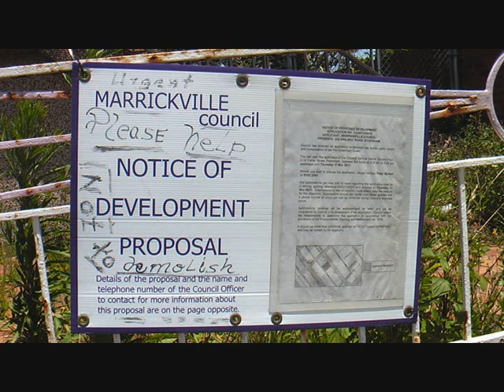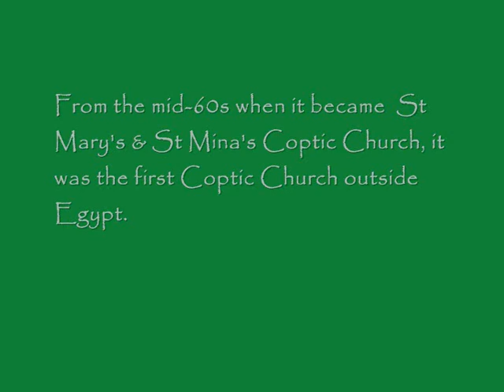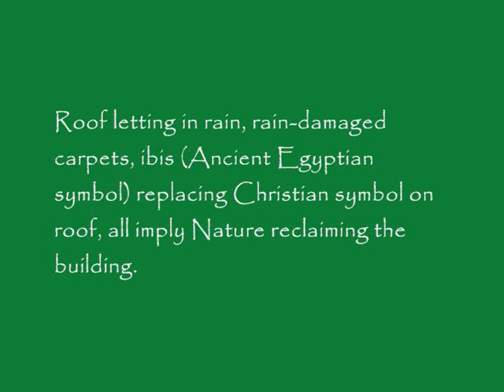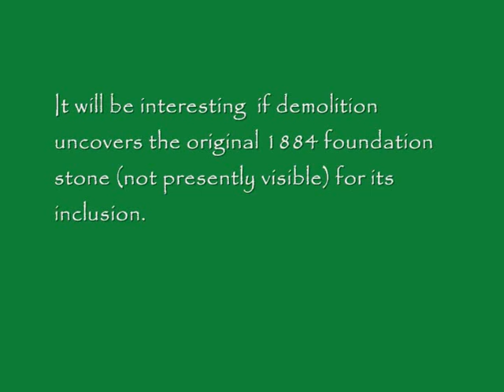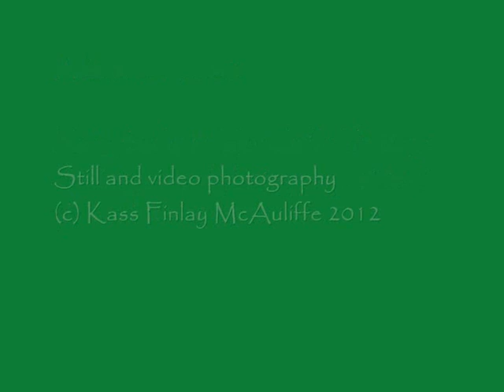Kass Finlay McAuliffe COPTIC CHURCH 2044 FINALE.wmv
This historic building,  last known as the Coptic Orthodox Church, Sydenham 2044, was approved for demolition with "Deferred Commencement" Consent on 15 February 2012.

Research suggests that JS Bach originally wrote his most famous organ composition, Toccata and Fugue in D minor,  for strings. In keeping with this building's history as a place of worship for Methodists, and later for Coptic Orthodox believers,  Bach's [Toccata and] Fugue in D minor, Bars 9-19, are incorporated  into the soundtrack as a middle section. This is in recognition of the organists listed in the clip  who may have either known Bach's Toccata and Fugue in D Minor, or even performed the music here.

Research has not uncovered where the original organ for the Coptic Orthodox Church is, although it did go with the Methodist Church to their new location (since closed) in 1968.